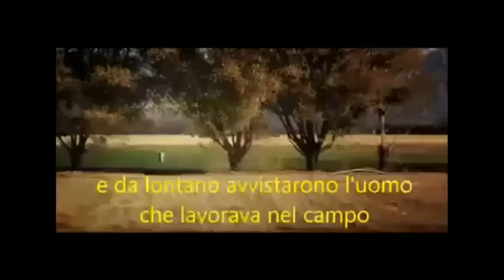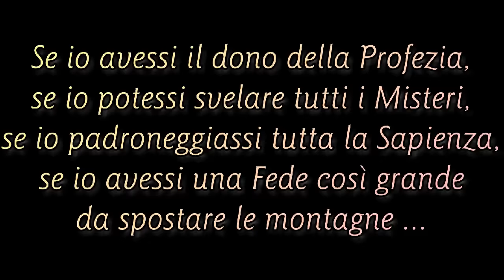Solo l'Amore può ...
Una storia emozionante e istruttiva.
Un giovane ragazzo e il suo amico più grande camminavano lungo una strada che li portava verso un campo.
A un certo punto videro sul ciglio della strada una giacca consunta e un paio di scarpe vecchie, e un uomo intento a lavorare nel campo.
Il ragazzo più giovane propose di nascondere le scarpe e poi imboscarsi per osservare la reazione del loro proprietario al suo ritorno.
Il ragazzo più grande, al contrario, disse che questa non sarebbe stata una bella azione: a giudicare dai vestiti quell'uomo pareva essere molto povero. I due discussero per un po' della questione, e il più grande fece un'altra proposta: invece di nascondere le scarpe, avrebbero messo un dollaro d'argento in ciascuna di esse. Avrebbero così potuto osservare il comportamento dell'uomo quando avrebbe scoperto le monete all'interno delle sue scarpe.
E così fecero, con riluttanza del più giovane ...
Più tardi l'uomo tornò dal suo lavoro nel campo, indossò la giacca e mise un piede nella scarpa sentendo qualcosa al suo interno. Tolse il piede e guardò nella scarpa, scoprendo la moneta d'argento. Il suo volto si illuminò tra meraviglia e sorpresa. Non smetteva di guardare la moneta, la girava e la rigirava tra le mani. Si voltò, ma non vide nessuno. La stessa cosa accadde infilando la seconda scarpa.
Sotto lo sguardo dei due ragazzi ben nascosti in un fosso, l'uomo fu colto da un forte sentimento e non trattenne le lacrime ... si
inginocchiò ed offrì ad alta voce una preghiera di ringraziamento, nella quale parlava di sua moglie gravemente ammalata, e senza speranza.  Parlò nella preghiera dei loro bambini indifesi, e senza cibo. Con grande fervore ringraziò Dio per la Sua Grazia, ricevuta attraverso mani sconosciute; invocò benedizioni dal Cielo per chi lo aveva aiutato nel momento di grande bisogno ... nascosto nel fosso, il ragazzo più giovane non tratteneva più le lacrime, era profondamente commosso.
Quando l'uomo se ne andò, i due ragazzi, profondamente toccati dalla sua preghiera, uscirono dal loro nascondiglio con un forte calore che riscaldava i loro cuori. Ripresero la loro passeggiata, e il maggiore di loro chiese: "E allora ... non hai avuto una bella sensazione?".
Se io avessi il dono della Profezia,
se io potessi svelare tutti i Misteri,
se padroneggiassi tutta la Sapienza,
se avessi una fede così grande da spostare le montagne ...
... MA se fossi privo di Amore ...
allora, in tal caso, io sarei NULLA, sarei inutile!